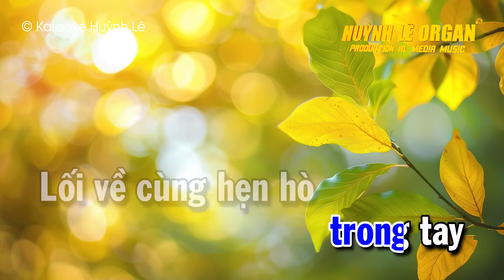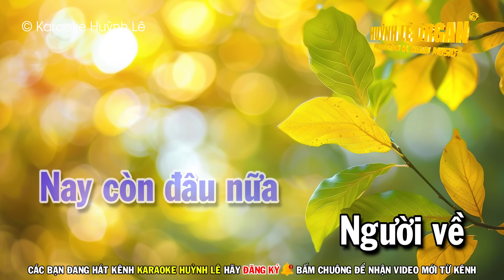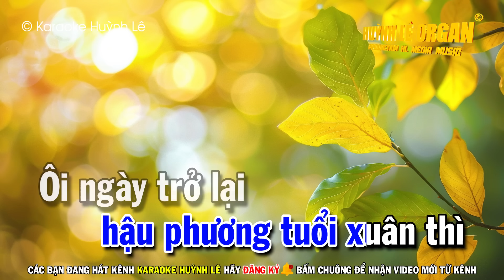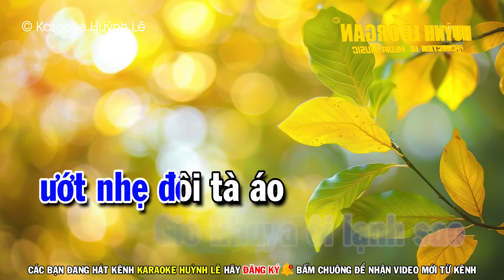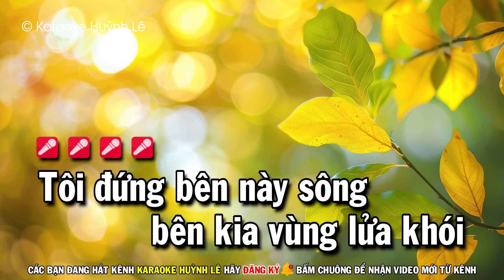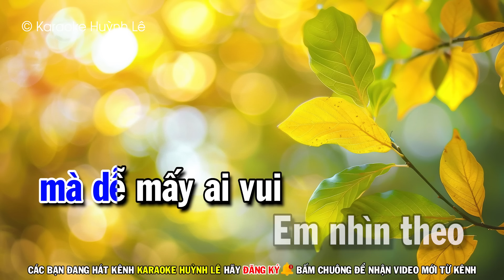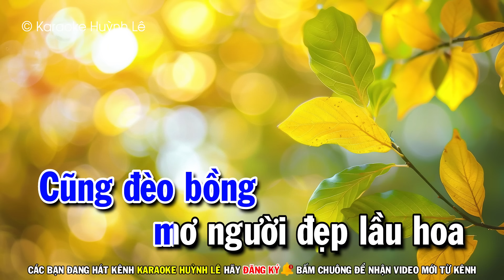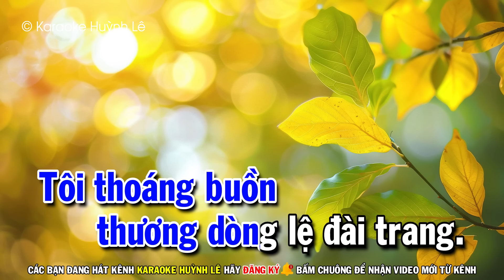Karaoke Liên Khúc Tone Nam Nhạc Sống Tone Nam Dễ Hát | Giã Từ - Những Đồi Hoa Sim